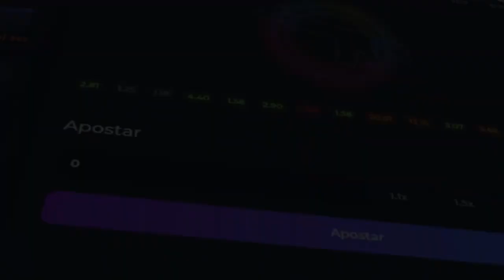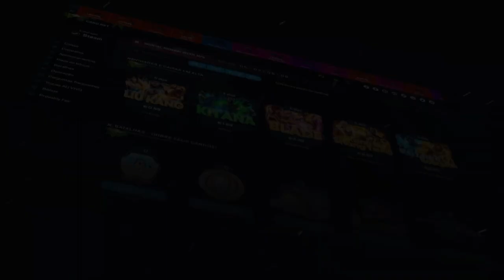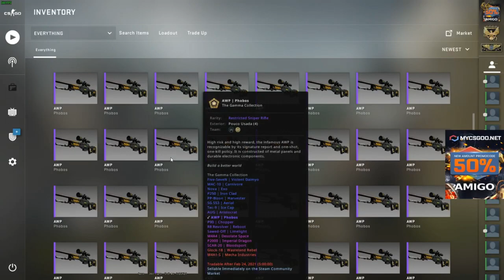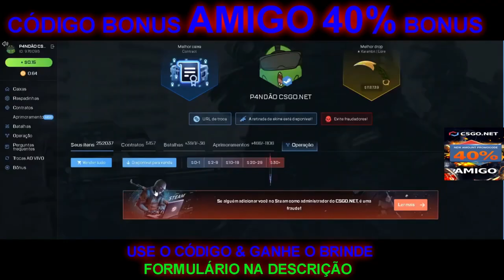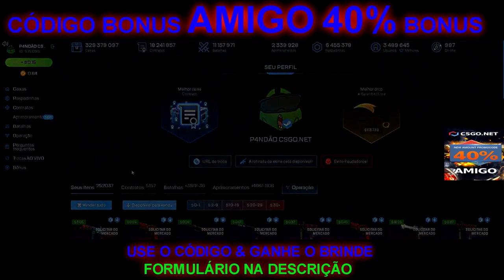ABRINDO MUITAS CAIXAS DA DANGER no CSGONet + 2